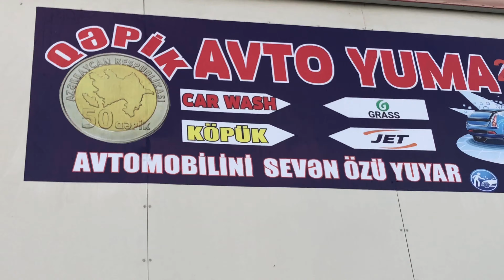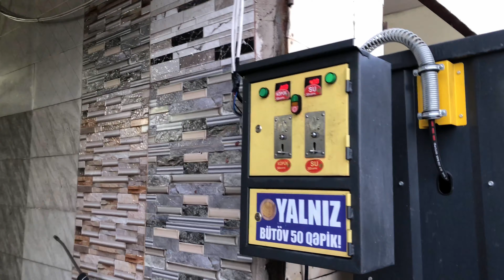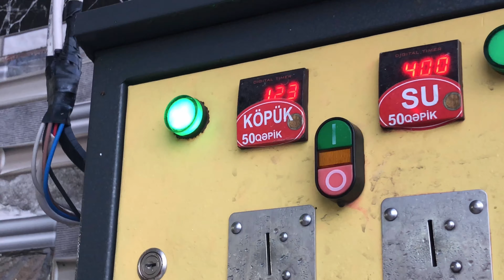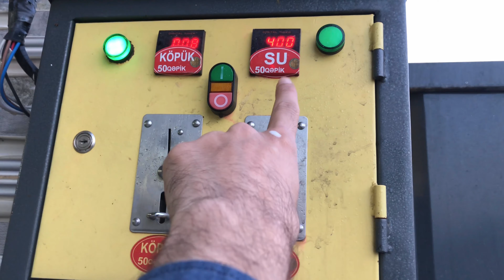how to start business in Azerbaijan | Car wash business in Baku